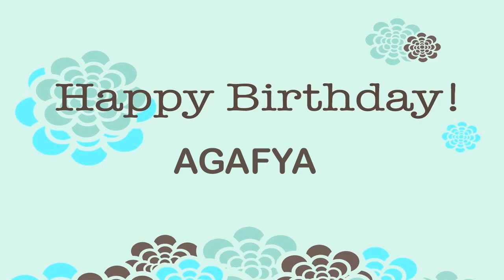Agafya Wishes & Mensajes